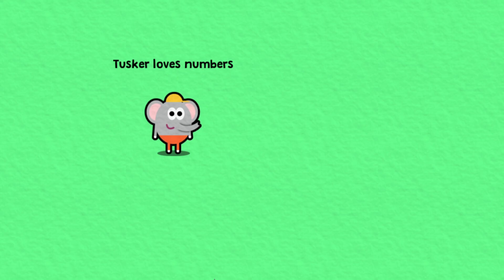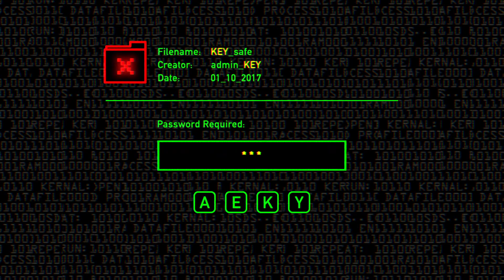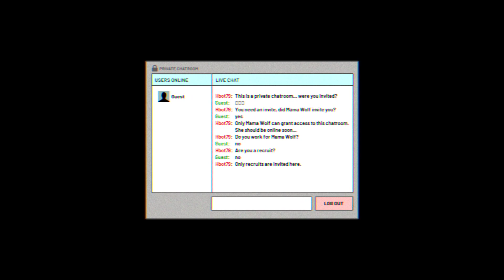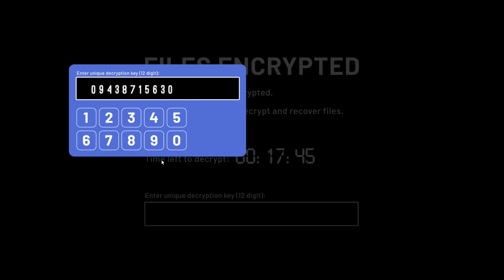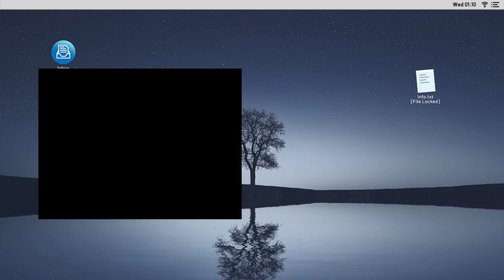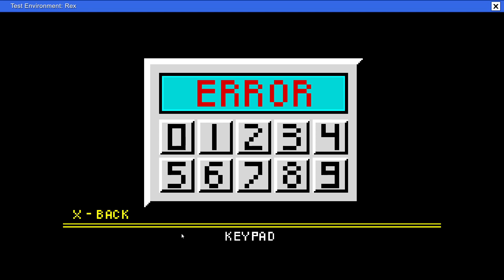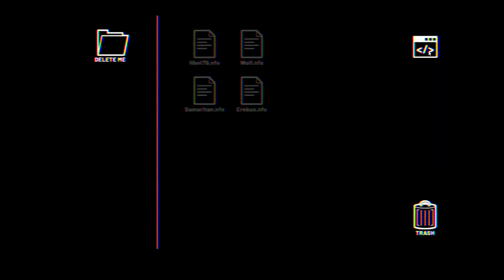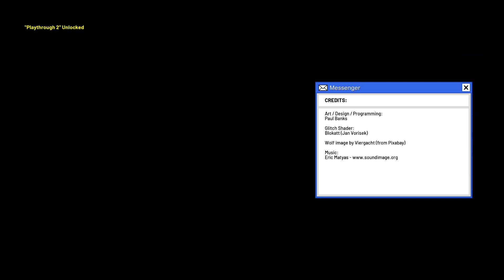Tusker's Number Adventure [Malware Detected] - Mama Wolf is coming for you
Tusker's Number Adventure is a unique adventure/puzzle experience, featuring simulated software glitches, malware alerts and unauthorised file transfers!
Tusker's Number Adventure would appear to be a cutesy educational game for young children - but as you play it becomes apparent all is not as it seems.
Starting out with a series of simple tasks things quickly take a sinister turn with your personal data soon put at risk!
Who is behind the tasks, and what do they really want?

Features:

Unique storyline reaching beyond the game world itself!
Varied gameplay including: top-down RPG exploration, retro point and click adventuring & interactive Operating Systems.
Integrated mini-games puzzles.
Simulated software glitches, malware alerts and unauthorised file transfers!
A meta game that smashes a hole straight through the 4th wall!